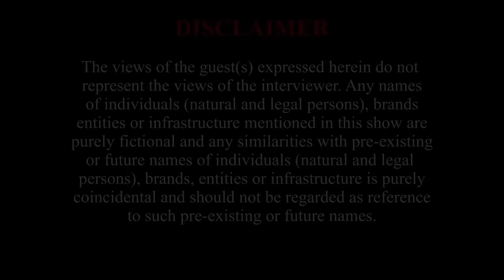TAMIA JA plays truth or drink |MADNESS